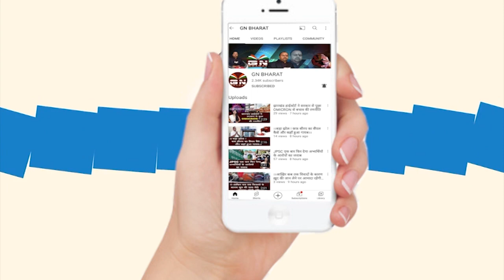हमारा सरकार आएगा तो सब पर बुलडोजर चढ़ा देंगे - बाबूलाल मरांडी || Ranchi News || Babulal Marandi